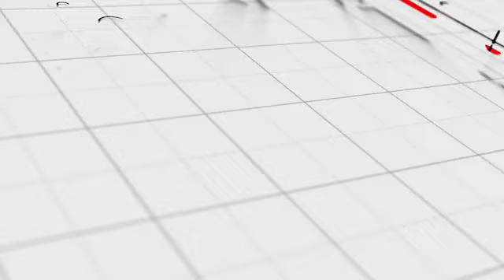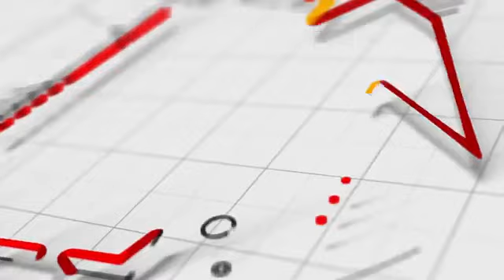LA CHARLA CON DANI EP 67: Koko Kike: 44 años de éxitos en la radio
LaCharlaConDani | El gran Jorge Enrique Hernández Sánchez conoció la magia de la radio desde que tenía cinco años en su natal poblado de ElLimon y se terminó convirtiendo en un su vida, pues ya tiene 44 exitosos años en esta profesión, siendo referente y en el gusto de la gente. Esta es su historia como locutor y cronista.

🎙️@Dani Ríos MX
🎥 @Jonathan Hdz

EP. 67